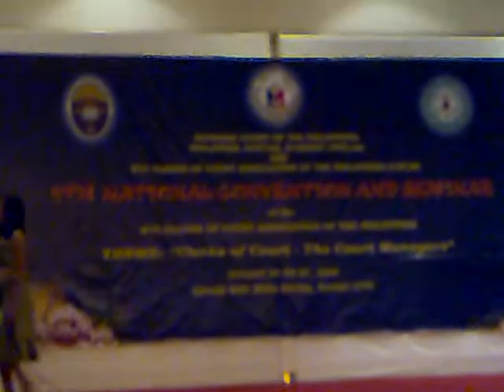NICA DOROTHEA (12) SERENADING THE CHIEF JUSTICE OF THE SUPREME COURT HON. REYNATO S. PUNO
NIca had the honor and privilege of serenading Chief Justice Hon. Reynato S. Puno during the 9th National Convention of the RTC Clerk of Court in Davao City last Aug. 25-27-,2009